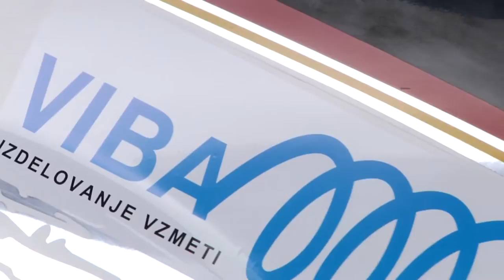Boštjan Logar Matej Debeljak (Oktan Sport) Sprint Rally Železniki 2014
Kratek presek dogajanja v taboru Oktan Sporta na prvem pozivnem rally-ju v Železnikih.